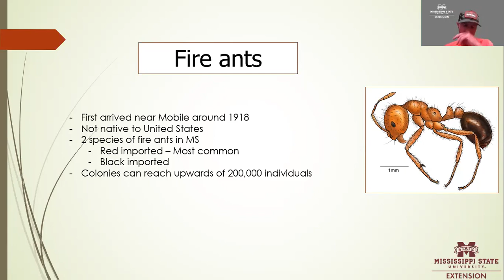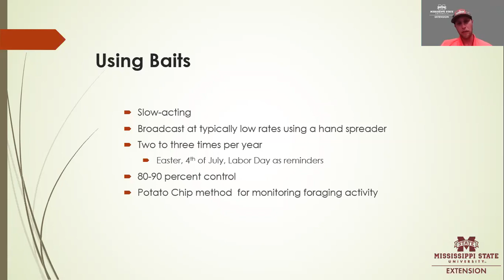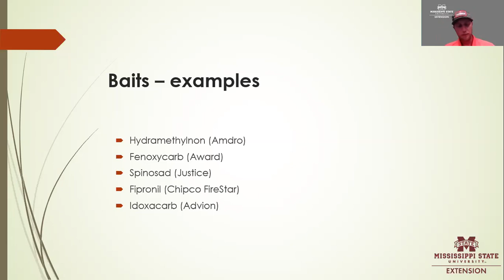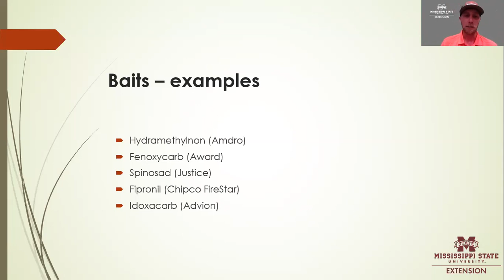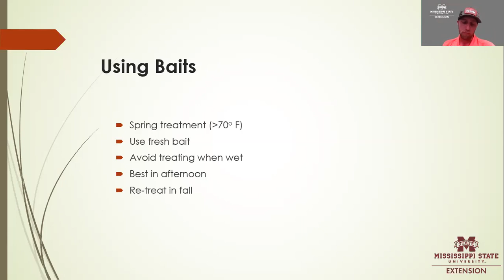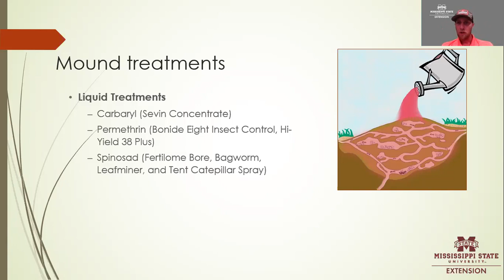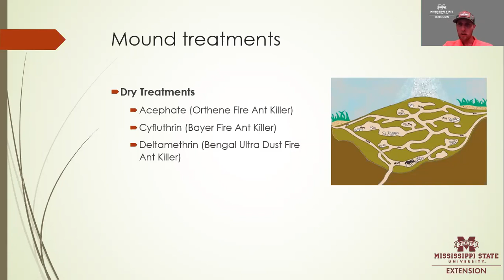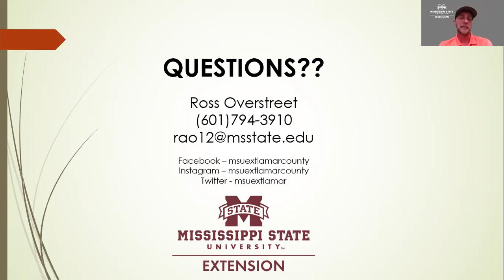Fire Ants in the Home Lawn and Garden with Ross Overstreet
Learn how to control fire ants in the home and garden with this video from Lamar County Extension Agent Ross Overstreet.